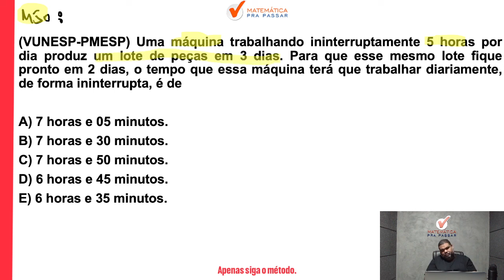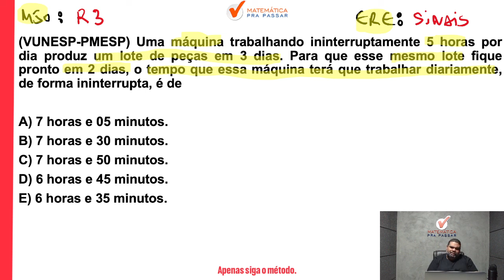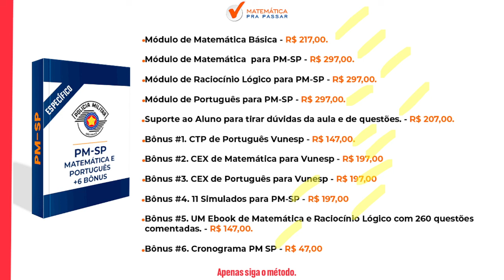Matemática para PM SP | Não erre mais Regra de três